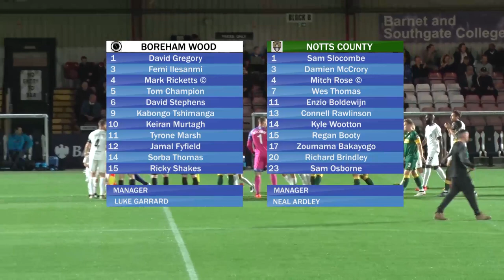HIGHLIGHTS | Boreham Wood 1-2 Notts County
Match Highlights from our 2-1 defeat to Notts County in the National League 24/09/19